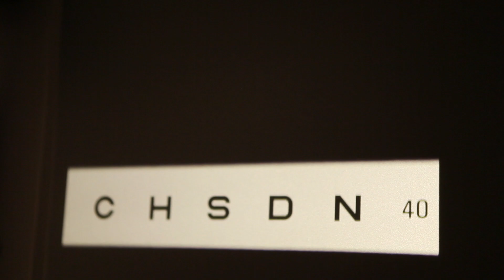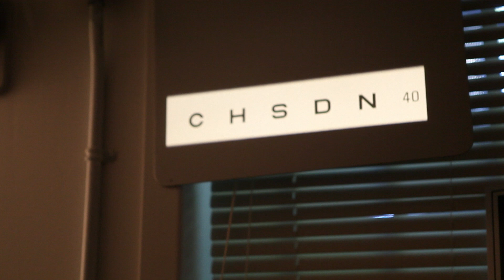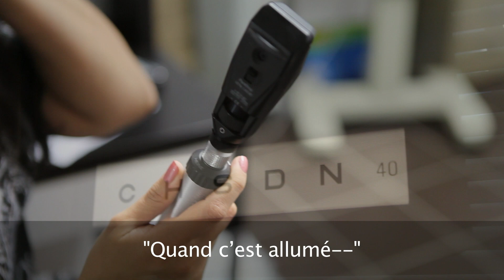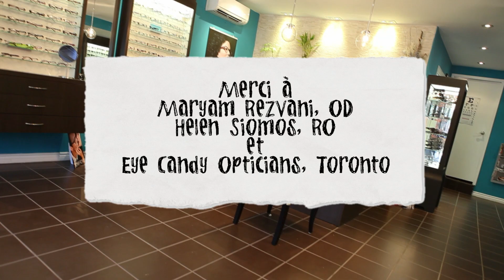Examen de la vue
Aidez votre enfant à se préparer à sa visite chez l'optométriste grâce à cette vidéo destinée aux enfants.

Cette vidéo sert à donner des renseignements généraux seulement. Elle ne remplace pas le diagnostic ou les conseils médicaux d'un professionnel de la santé qui a examiné votre enfant et comprend ses besoins uniques. Veuillez consulter votre médecin pour vérifier si le contenu convient à votre situation.